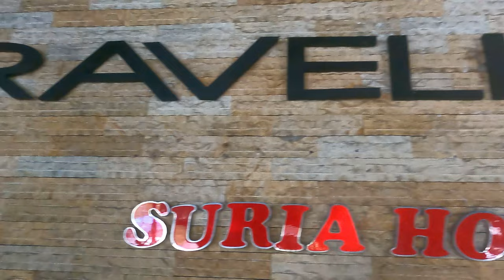where to eat in cameron highland - Malaysia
Coming to Cameron Highland and wondering where to eat? We spent 3 awesome days in Tanah Rata Cameron Highlands. We relaxed, enjoyed eating all the delicious food, and took in all the sights! BY FAR, the best way to see the Cameron Highlands, like with most countries, is by motorbike or having your own car.